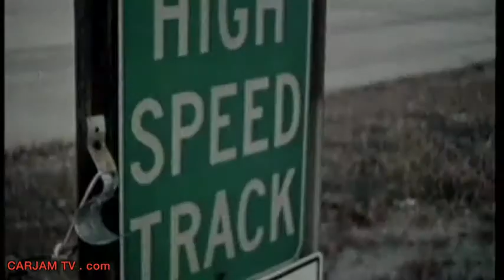1967 Shelby Cobra GT500 Ford Mustang Eleanor Original Commercial Classic Carjam TV HD 2014